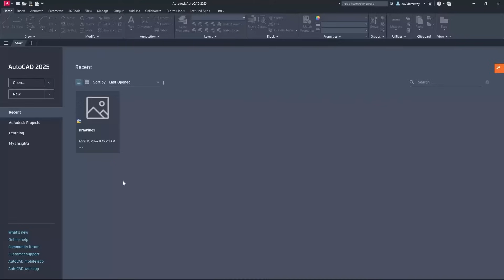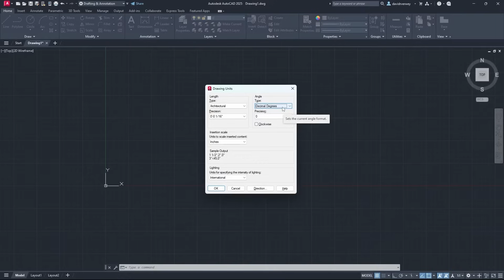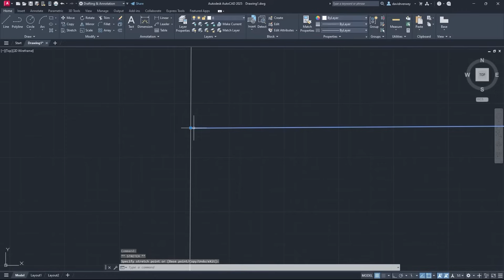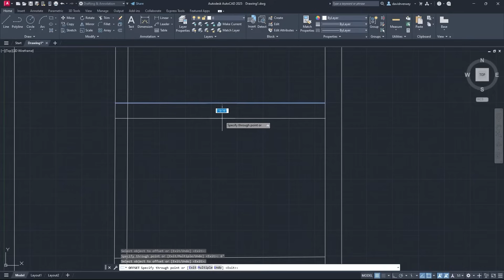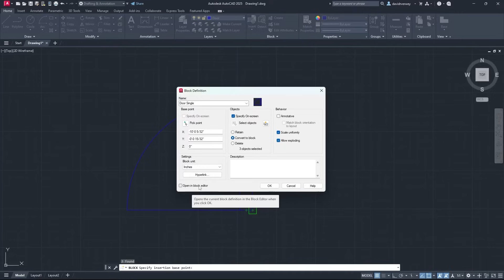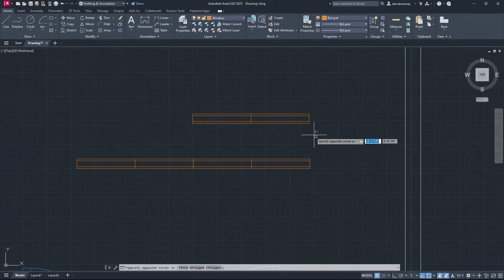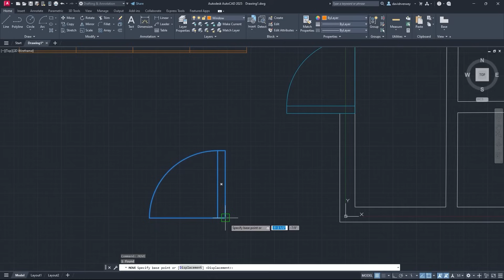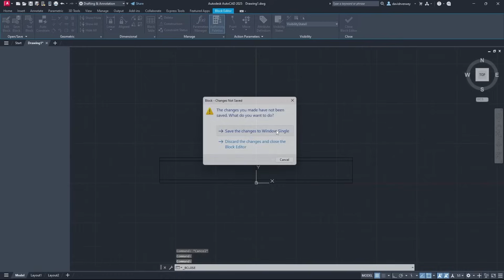Create a Simple Floor Plan: AutoCAD 2025 - Part 1 of 2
Free Resource!

Learn the basics of AutoCAD without breaking the bank in 3 hours. Check it out here:

In this video we go over the first steps of creating a simple floor plan in AutoCAD 2025

Timestamps:
0:00 - Introduction
0:20 - Setting up your drawing
1:15 - Main Walls
4:50 - Interior Walls
8:15 - Layers
9:08 - Blocks
15:15 - Inserting Blocks Into Drawing
17:20 - Editing Blocks